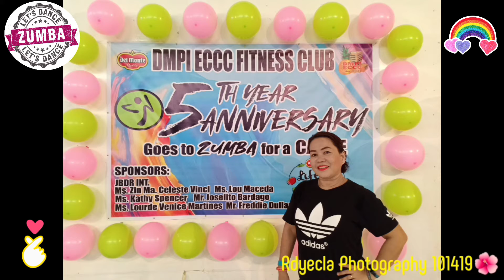Banana Chacha by Momoland | slideshow | Zumbadance | Ruby Dagoc Yecla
Zumba for a Cause of Te Elsa... Happy 5th year Anniversary DMPI Zumba💕
@ Bugo, Del Monte Philippines Inc.